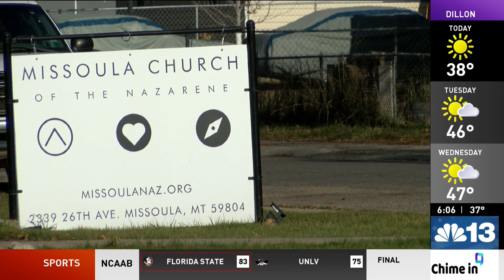Suspicious activity at church: Missoula law enforcement responds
The Missoula County Sheriff's Office responded to a report of suspicious activity near the 2300 block of 26th Avenue Monday morning.

Officials at the scene tell NBC Montana the bomb squad was called out to the Missoula Church of Nazarene around 9:15 a.m. for a suspicious package left at the front door.